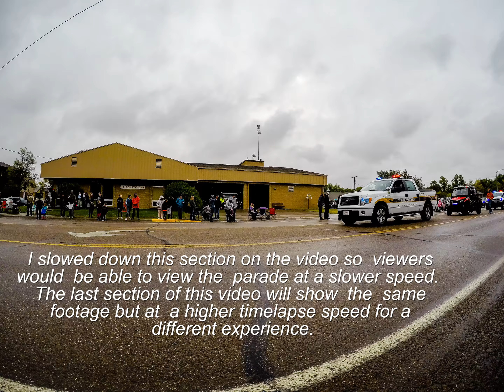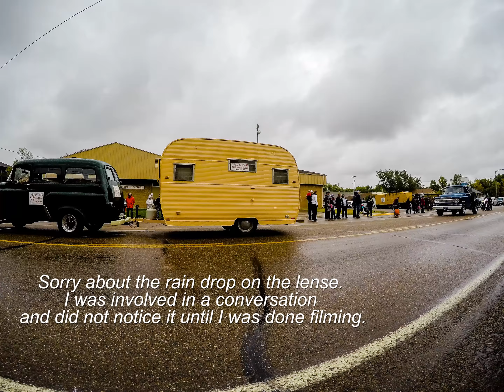Fall Festival Parade Havre, Montana September 16, 2017